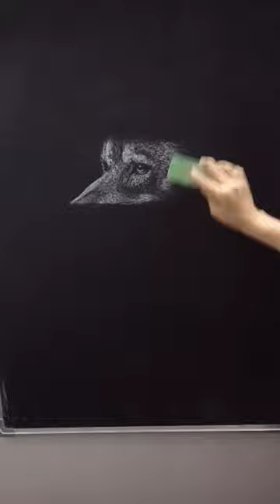Chalkboard eraser you never know